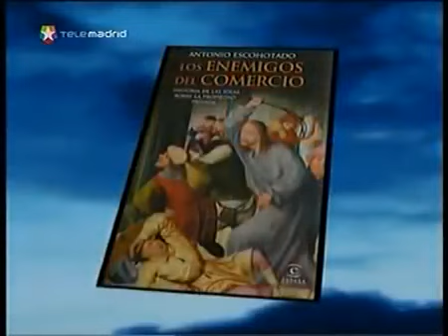🍓 Las Noches Blancas - Los Enemigos del Comercio (Año 2009) Telemadrid.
Con Antonio Escohotado presentado por Fernando Sanchez Dragó.